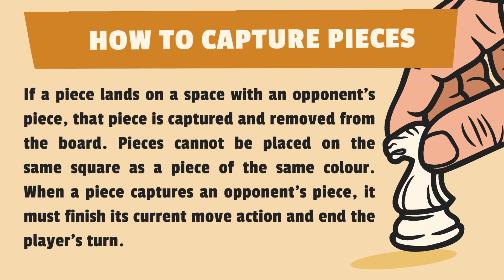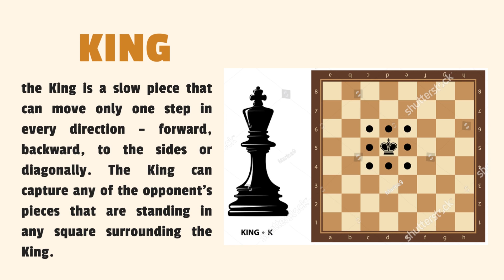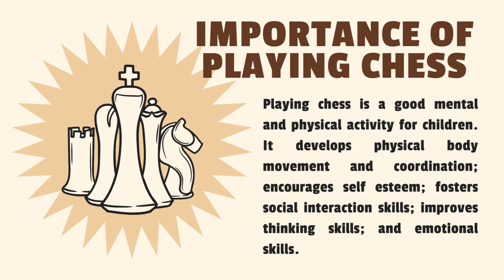Learn How to Play Chess - PE 8 Quarter 3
Playing chess is a good mental and physical activity for children. It develops physical body movement and coordination; encourages self esteem; fosters social interaction skills; improves thinking skills; and emotional skills. Moreover, family relationships can be enhanced when the family has something worthwhile to do altogether.